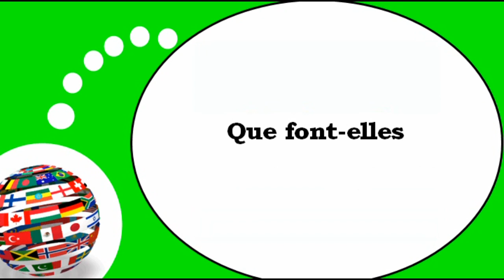Learn French I Que font elles